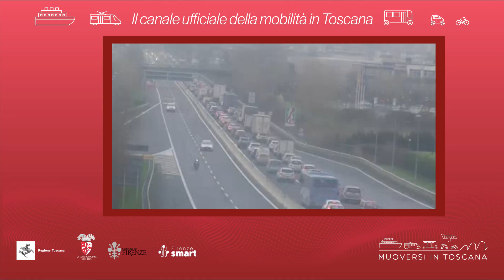Muoversi in Toscana - Edizione delle 10 del 17 ottobre 2024